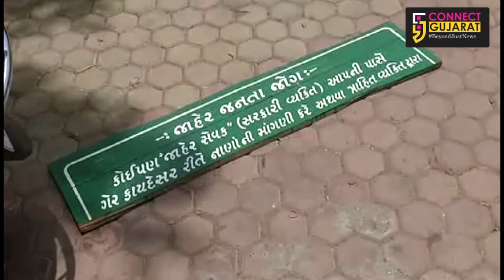Rajkot | વાલીઓની DEO કચેરીમાં તોડફોડ, એડમિશનના બદલે મળી હવાલાત | Connect Gujarat